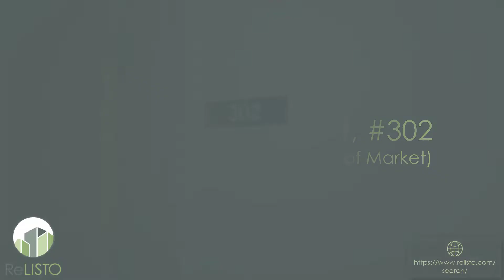529 Stevenson Street, #302, San Francisco, CA 94103 (South of Market) I ReLISTO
For more information regarding leasing at this property please visit us